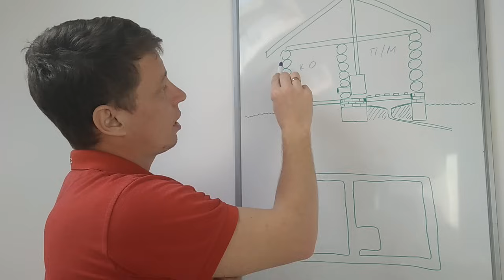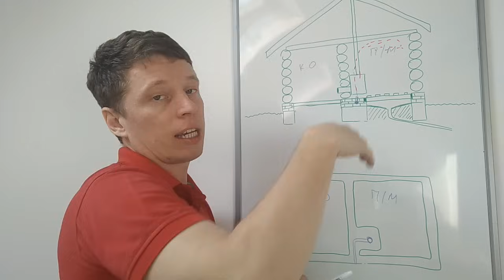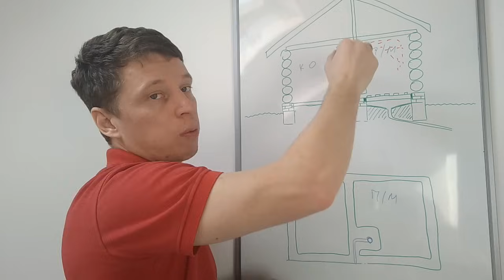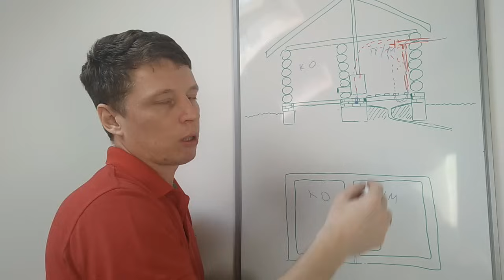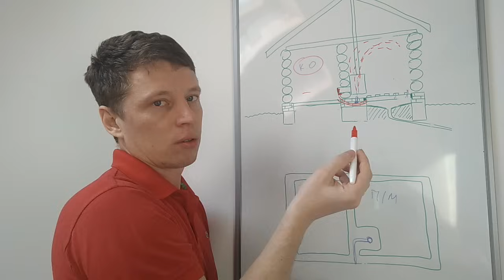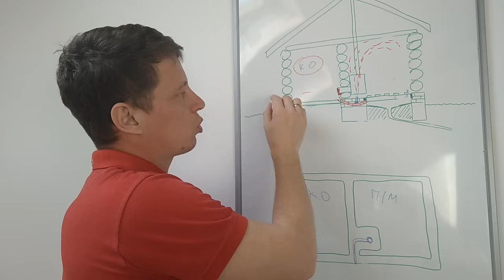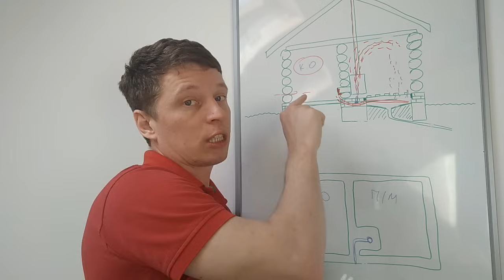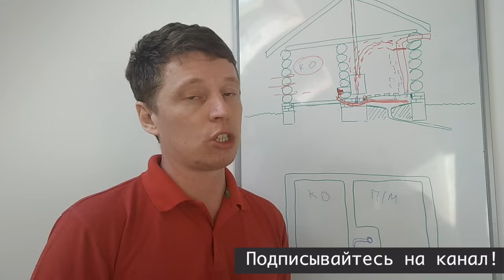Что такое вентиляция БАСТУ! Как работает вентиляция в бане? Как сделать!?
Друзья! Вот оно, долгожданное видео про вентиляцию басту и про то, как сделать вентиляцию в парной и бане по уму! Что такое басту и как спроектировать вентиляцию в парной?!
Все ответы на эти вопросы в нашем сегодняшнем видео!

Рекомендуем чугунные печи для русской бани!